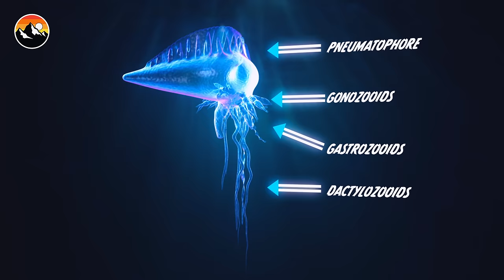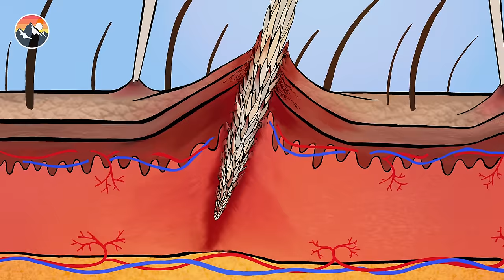STUNG by Venomous Ocean Worm!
The Fireworm is known to have a very painful sting, but the jury is out on whether the sting is actually venomous. In this video, Mark Vins will take two stings from a Fireworm, endure the most painful fish sting on Earth, test out Man O War jellyfish sting remedies, compare various ant stings, run through a cactus maze BLINDFOLDED, and introduce you to some fascinating desert creatures!

CHAPTERS
00:00:00 STUNG by a Fireworm!
00:14:22 STUNG by a Stonefish (Most Painful Sting on Earth)
00:24:45 STUNG by a MAN O WAR Jellyfish!
00:31:41 STUNG and BIT! Bullet Ant vs Soldier Ant
00:41:24 STUNG by a Flying Bullet Ant!
00:44:09 STUNG by a Panda Ant!
00:50:15 STUNG by a Bulldog Ant!
00:59:51 BITTEN by a Tarantula!
01:12:50 Cactus Maze Runner!
01:20:08 Zombie Toads Rise from the Desert!
01:25:00 Armored Lizard BITES HARD!
01:32:12 Sharpest Lizard in the World!?

Best Hamster Maze Challenges 🐹 Minecraft vs Pancake Art - How To Escape Extreme Human Traps & Pranks - Collins Key

PLEASE DO NOT ATTEMPT TO REENACT OR RECREATE ANY EVENTS OR SCENES  FROM OUR VIDEOS. THE ANIMALS, INSECTS, PLANT LIFE, AND TERRAIN FEATURED IN  OUR VIDEOS CAN BE DANGEROUS AND CAN POSE A SIGNIFICANT RISK OF INJURY OR  DEATH.
The Brave Wilderness hosts and crew are professionally trained and routinely  receive assistance from wildlife experts, guides, and safety personnel when filming to  ensure the safety of our crew and all wildlife. No animals were harmed while making this video.